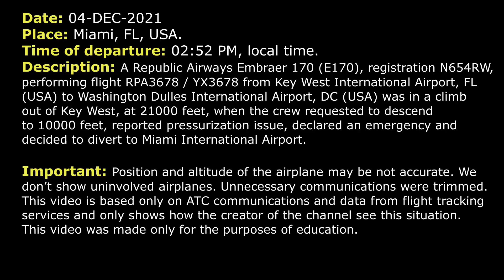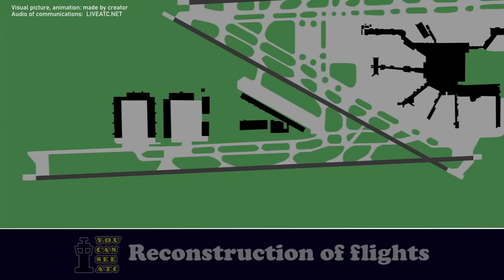Emergency descent from 21000 feet. Pressurization issue | Republic Embraer 170 | Miami, ATC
THIS VIDEO IS A RECONSTRUCTION OF THE FOLLOWING SITUATION IN FLIGHT:

04-DEC-2021. A Republic Airways Embraer 170 (E170), registration N654RW, performing flight RPA3678 / YX3678 from Key West International Airport, FL (USA) Washington Dulles International Airport, DC (USA) was in a climb out of Key West, at 21000 feet, when the crew requested to descend to 10000 feet, reported pressurization issue, declared an emergency and decided to divert to Miami International Airport.

COMMENTS: Brickyard 3678 is climbing out of Key West international. In a moment the pilot will contact Miami Center.
RPA3678: Brickyard 3678, 20500 for 230.
CENTER: Brickyard 3678, Miami Center, climb and maintain FL310.
RPA3678: We’re gonna stop the climb here for now, Brickyard 3678. We’ll get back with you.
CENTER: Brickyard 3678, roger, you can maintain FL210.
RPA3678: 210, thanks.
RPA3678: Brickyard 3678, we need to descend to 10000.
CENTER: Brickyard 3678, descend and maintain 10000 and I’m probably gonna have to turn you. What are your intentions?
RPA3678: 10000, stand by.
CENTER: Brickyard 3678, say intentions.
RPA3678: I got to… I gotta 10000. We're doing a checklist right now.
CENTER: Brickyard 3678, turn right, fly heading 160.
RPA3678: …160, Brickyard 3678.
CENTER: Brickyard 3678, are you declaring an emergency at this time?
RPA3678: That’s correct, we’re gonna go ahead and declare an emergency. We got a pressurization issue.
CENTER: Roger, did you wanna go to Miami? It's right there at 11 o'clock
RPA3678: Stand by.
RPA3678: We’ll take Miami, for Brickyard 3678.
CENTER: Brickyard 3678, roger, stand by, I'll have vectors there in a second.
RPA3678: …
CENTER: Brickyard 3678, contact Miami Approach 120.5.
RPA3678: 20.5, Brickyard 3678, thanks.
RPA3678: …discretion, going through 20000 feet, we got a pressurization issue.
APPROACH: And no assistance required?
RPA3678: Not right now.
APPROACH: You use squawking 7700. You need to… squawk that?
RPA3678: Yeah, we are. We are declaring an emergency, for sure, Brickyard 3678.
APPROACH: Whenever you’re ready just go back to the previously assigned squawk and 4000 and you can make that at pilot’s discretion now to 4000, Brickyard 3678.
RPA3678: Okay, we'll slow it down, 4000, Brickyard 3678, use squawk.
APPROACH: Brickyard 3678, Miami altimeter is 3010, ATIS information is M at Miami international and you can expect the ILS RW 9.
RPA3678: 3010, RW 9, thanks, Brickyard 3678.
APPROACH: Brickyard 3678, turn left heading 360 now, please.
RPA3678: To 360, Brickyard 3678, left turn 360.
APPROACH: And Envoy 3678, do you need to burn some fuel or you’re okay now? I’ll put you in a sequence now inbound RW 9.
RPA3678: Stand by.
RPA3678: We should be fine, for Brickyard 3678.
APPROACH: I'm sorry, cut off. Envoy 3678, say one more time, please.

HOW I DO VIDEOS:
1) I monitor media, airspace, looking for any non-standard, emergency and interesting situation.
2) I find communications of ATC unit for the period of time I need.
3) I take only phrases between air traffic controller and selected flight.
4) I find a flight path of selected aircraft.
5) I make an animation (early couple of videos don’t have animation) of flight path and aircraft, where the aircraft goes on his route.
6) When I edit video I put phrases of communications to specific points in video (in tandem with animation).
7) Together with my comments (voice and text) I edit and make a reconstruction of emergency, non-standard and interesting situation in flight.